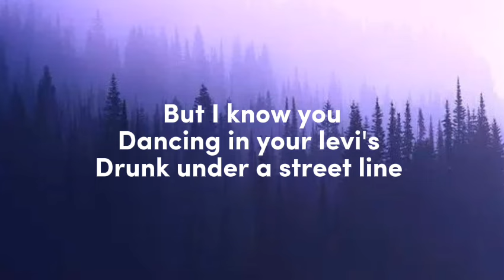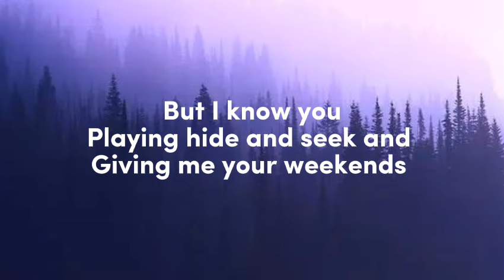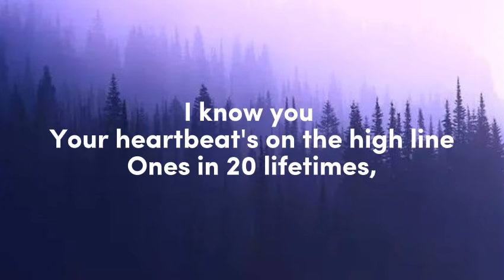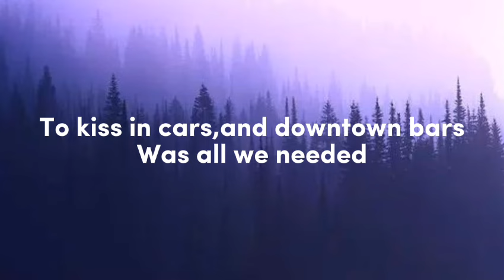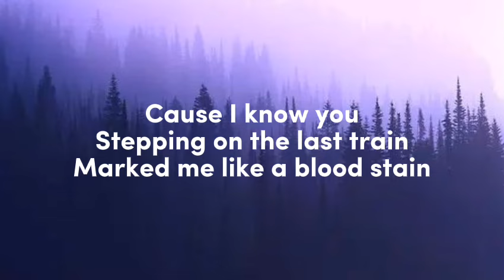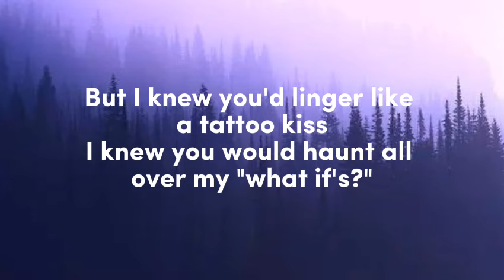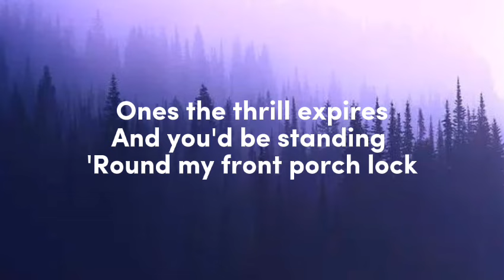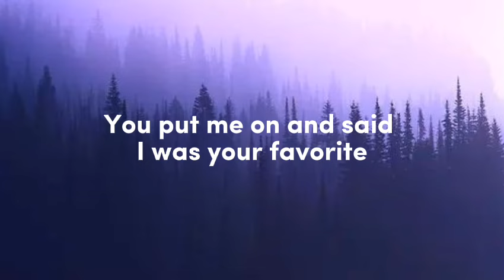Taylor Swift - CARDIGAN (LYRICS)